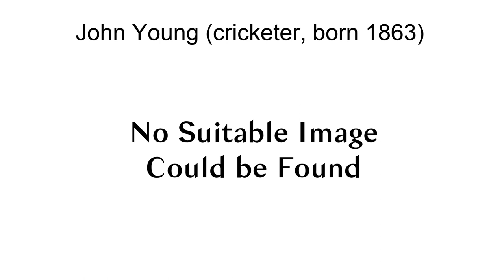John Young (Cricketer, Born 1863)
Another Derbyshire cricketer, born in 1876, was named John Young

John William Young (24 May 1863 — 9 May 1933) was an English cricketer who played first-class cricket for Derbyshire in 1894.
Young was born in Clay Cross, Derbyshire, the son of William H Young, a coal miner and his wife Mary. Young himself was a colliery carpenter.During the  1894 season, Young appeared in two matches which were not part of the County Championship but qualified as first-class matches. These were against Yorkshire and Leicestershire and Derbyshire won both through follow-ons. As a result, Young, batting at the lower-middle-order played one inning in each and failed to score in either.Young was a right-handed batsman and did not score a single run in his first-class career. He was one of only two Derbyshire batsmen to have an average of 0.00 in the 1894 season, the other being fellow season debutante, William Delacombe.
Young died in Bolsover at the age of 69.

== References ==